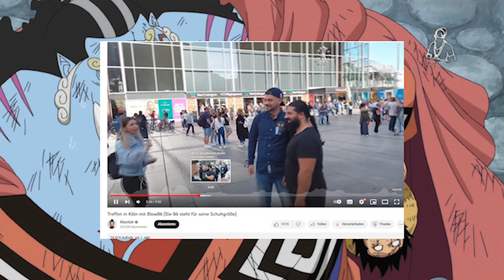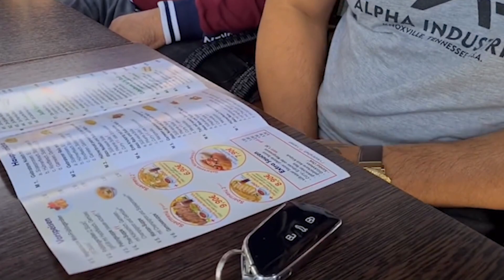#6 ONKEL FRÄNK (MAZDAK BLACKBIRD STARANALYSE) SKANDALÖS: DOPPELMORAL, BLUFF+HEUCHLERTUM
Onkel Fränk ist eine Kunstfigur! Onkel Fränk beruft sich auf das Recht auf freie Meinungsäußerung und die Künstlerfreiheit. Onkel Fränk möchte niemanden beleidigen, er hat Anstand und Stil, sonst wäre er auch nicht Onkel Fränk.

Dies ist der YouTube-Kanal von Gianfranco Tober

USt-IdNr:
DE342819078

Gianfranco Tober erschafft neben Werken wie Filmen und Büchern u.a. auch Unterhaltungsshows und Kunstfiguren. Sämtliche Inhalte unterliegen der Künstlerfreiheit und dem Recht auf freie Meinungsäußerung. Gianfranco Tober distanziert sich von Extremismus in jeglicher Hinsicht.

Haftungshinweis:
Trotz sorgfältiger inhaltlicher Kontrolle übernimmt Gianfranco Tober keine Haftung für die Inhalte externer Links. Für den Inhalt der verlinkten Seiten sind ausschließlich die Betreiber verantwortlich.

Urheberrecht:
Die veröffentlichen Inhalte unterliegen dem deutschen Urheberrecht. Die Vervielfältigung, Bearbeitung, Verbreitung und jede Art der Verwertung des geistigen Eigentums außerhalb der Grenzen des Urheberrechtes bedürfen der vorherigen schriftlichen Zustimmung von Gianfranco Tober. Unerlaubte Verwendung der hier veröffentlichten Inhalte wird verfolgt.